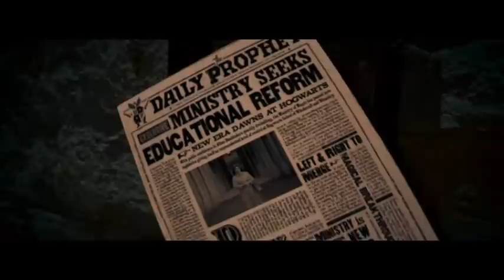Harry Potter TV Series (season 5) [opening titles]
What if Harry Potter was a TV series instead of a movie saga?
That's the opening for Season 5 (aka "Harry Potter and the Order of the Phoenix").

N.B. Just a few words to make something plain: I intentionally did not include Ralph Fiennes among credits because Lord Voldemort's appearence would occur only in the final episodes of Season 5 (that is during the battle of the Deapartment of Mysteries), and opening titles should not spoil anything so important.

Created by:
Noloter1988

Clips taken from "Harry Potter and the Order of the Phoenix" movie version.

No copyrights infringment intended. All copyrights are properties of their owners.